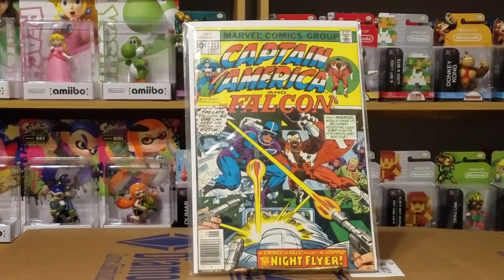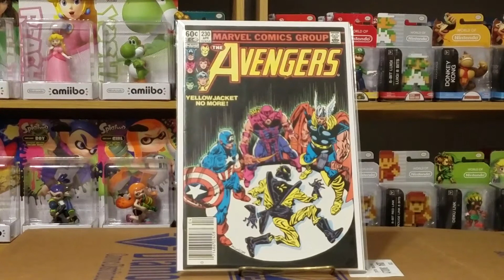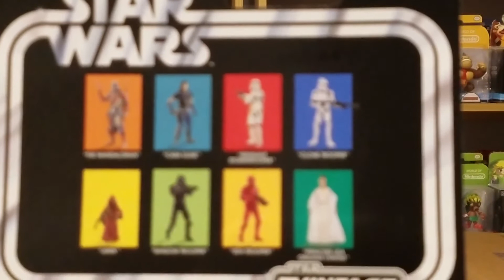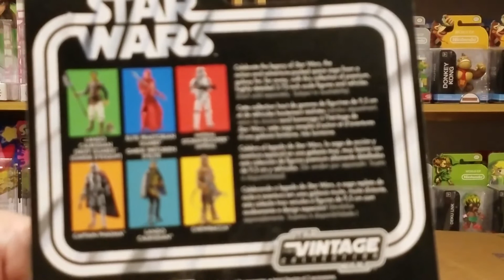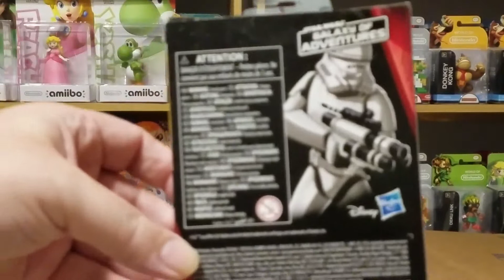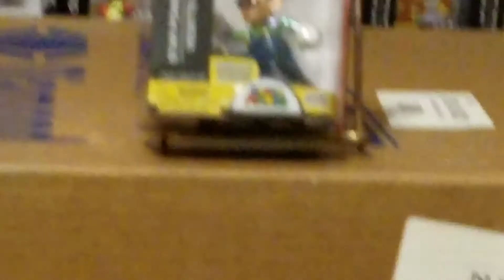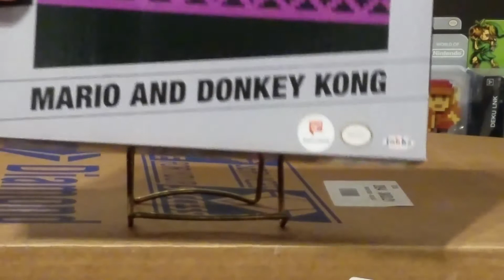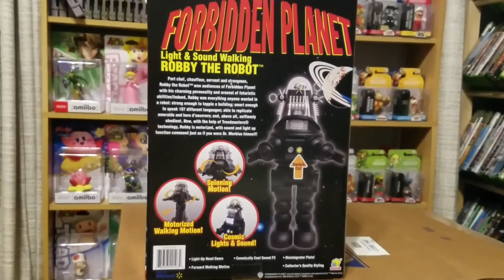Comic & Toy Haul